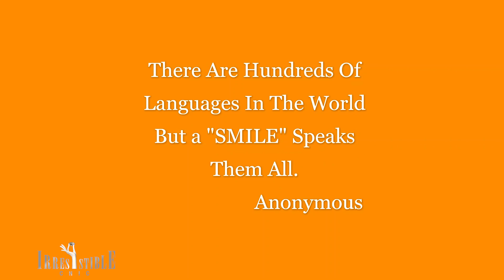50 Creative Tablescape Ideas | Summer 2021